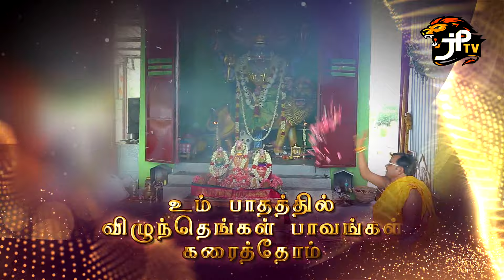ஜெய் ப்ரத்யங்கிரா அருள் தரும் பாடல் l ஜெய் ப்ரத்யங்கிரா தேவி தாயே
ஜெய் ப்ரத்யங்கிரே ! ஜெய் ஜெய் ப்ரத்யங்கிரே !!
 ஜெய் ப்ரத்யங்கிரா பீடத்தில், மாதம் தோறும் தேய் பிறை சதுர்த்தசி (சர்வ அமாவாசைக்கு முன் தினம்) ஸ்ரீ மங்கள மஹா சண்டி ஹோமம் காலை 7.00 மணி முதல் மதியம் 2.00 மணிவரை நடைபெறும்  மற்றும் பிரதி மாதம் தேய் பிறை அஷ்டமி அன்று இரவு 9.00 மணி முதல் அதிகாலை 2.00 மணி வரை நடு நிசி நிகும்பலா ஹோமம் (மிளகாய் ஹோமம்) உலக நலன் ஒன்றையே பெரியதாக கருதி ஸ்ரீ ஸ்ரீ ப்ரத்யங்கிராதாச சுவாமிகள் திருக்கரங்களால் நடைபெறும், இந்த ஹோமத்தில் அனைவரும் கட்டணம் இன்றி இலவசமாக  கலந்துகொள்ளலாம்
தொடர்புக்கு:
பீடம் : ஜெய் ப்ரத்யங்கிரா பீடம்
40. வெண்பாக்கம் கிராமம், சிங்கப்பெருமாள் கோவில் ரயில்வே கேட் (வழி), வெங்கடாபுரம் (அஞ்சல்), செங்கல்பட்டு (வ), காஞ்சிபுரம் (மா) - 603204.
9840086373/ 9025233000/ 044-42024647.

அலுவலகம் :
ஜெய் ப்ரத்யங்கிரா பீடம்
எண் :5, மாருதி பிளாட் கீழ்தளம்,
ஜோயலுக்காஸ் அருகில்
கிருஷ்ணா சாமி  தெரு,
தி.நகர்
சென்னை-17
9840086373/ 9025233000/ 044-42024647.